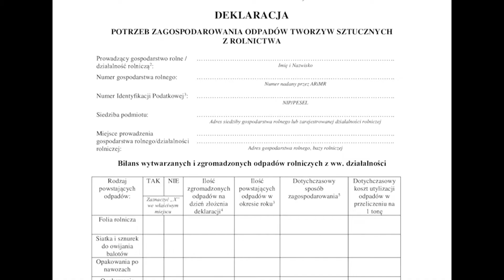Apel do rolników